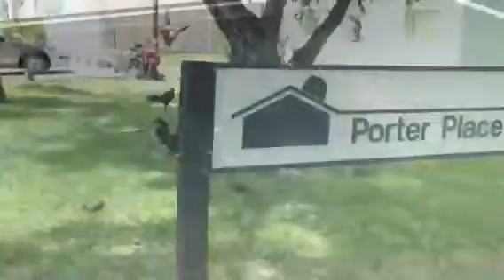Schaut selbst!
Unsere Radtour durch Key West